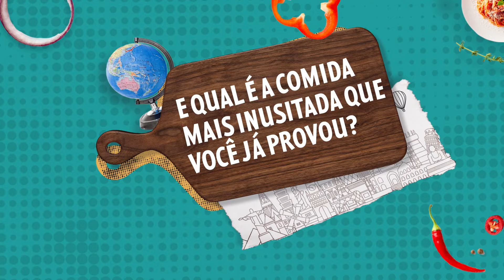Zeca Camargo revela que não gosta de brigadeiro | Papo com Sabor | Band Receitas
Zeca Camargo não gosta de brigadeiro? Pois é! O apresentador não gosta de doce e, por isso, também não se arrisca a preparar nada além de pratos salgados em sua cozinha. No Band Receitas, ele conta quais são seus pontos fortes e fracos na culinária, e relembra o alimento mais inusitado que já comeu. Assista!

O apresentador Zeca Camargo estreia o programa Papo com Sabor nesta sexta-feira (6), às 23h, na tela da Band. A atração reúne o melhor da programação do canal Sabor & Arte, um menu degustação com muita gastronomia, cultura, viagens e mais. Não perca!